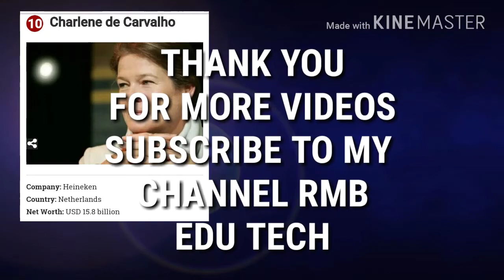CURRENT AFFAIRS 2018 FORBES RICHEST WOMEN IN THE WORLD 2018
GK 2018, CURRENT AFFAIRS 2018..FORBES RICHEST WOMEN